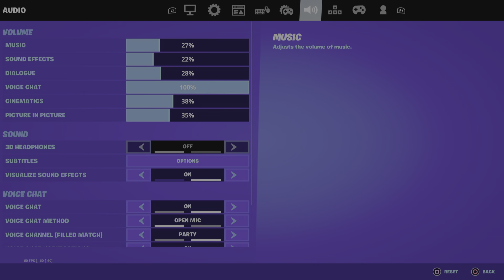My new aim settings